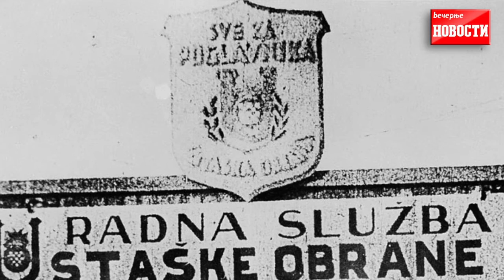DSS za rezoluciju o genocidu NDH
Poslanici Demokratske stranke Srbije podneće 5. jula skupštini predlog rezolucije o osudi genocida nad Srbima, Jevrejima i Romima u Nezavisnoj Državi Hrvatskoj u vreme Drugog svetskog rata